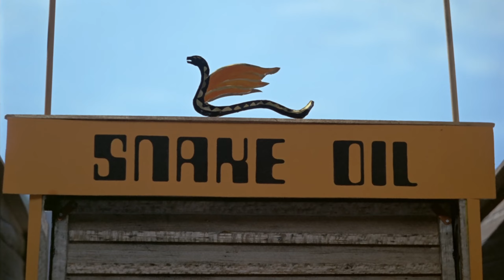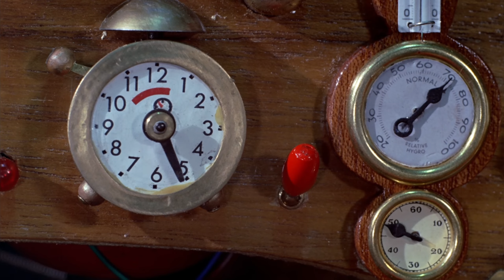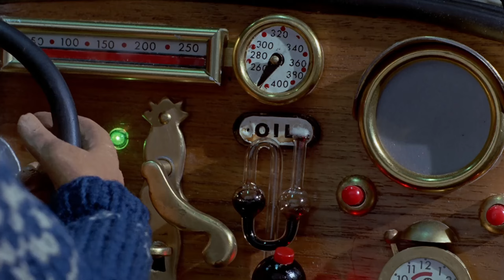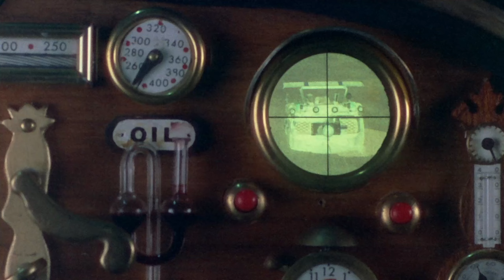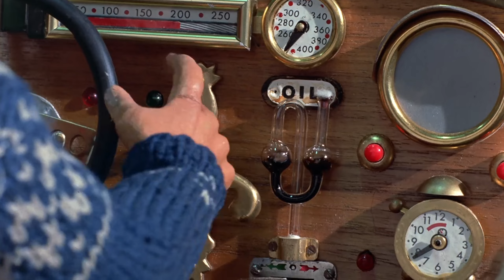Bjergkøping / Flåklypa / Pinchcliffe Grand prix (1975) - Full Race - Danish Version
Danish version.

Smash that like thing :)